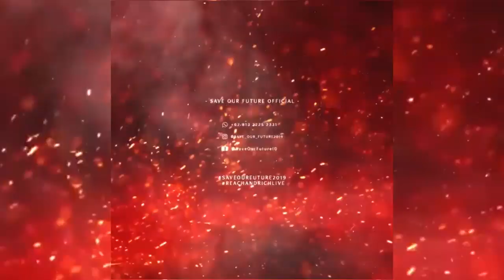SAVE OUR FUTURE 2019 - Press Confrence // 29 July 2019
Ketika solo memiliki Rock in Solo, Sulawesi memiliki rock in celebes, Kalimantan memiliki kukar rockin fest, akhirnya jawa barat memiliki juga event kebanggaan daerahnya yaitu SAVE OUR FUTURE Rockin Fest

kali ini Borderless Scene berkesempatan untuk meliput kegiatan press confrence / Konfrensi Pers dari event Save Our Future 2019 tersebut yang diselenggarakan di Ngopi Doeloe Cafe yang bertempat di bilangan jalan cibeureum kota bandung, pada 29 july 2019

Save our future sendiri merupakan suatu event yang diselenggarakan regular setiap tahun, namun di tahun 2014 sempat vakum karena satu dan lain hal, akhirnya di tahun 2019 mulai bangkit kembali berkat tekad Angga dari Orion Event Organizer untuk membangkitkan kembali pergerakan pendirian suatu pergerakan event/gigs di kota bandung, akhirnya ditengah jalan andika dari Reach & Rich Artist Management tertarik untuk berkolaborasi untuk membesarkan api semangat yang ada sehingga untuk mempergila event ini pihak reach n rich mendatangkan band import dari beberapa negara seperti Kandarivas (Experimental Grindcore from Japan), The Shapers (Punk Band From Singapore), dan No Rest For The Weary (Deathcore Band from Singapore)

Dalam press confrence ini, telah datang juga pihak2 yang terlibat dalam pembuatan event Save Our Future ini yaitu:
1. Angga (Orion Event Organizer)
2. Mochamad Andika (Rich & Rich Management // Revenge The Fate & Rocket Rockers Manager)
3. Om Bay (Djarum Super Music)
4. Kang Iyai (Sir Iyai Vocalist)
5. Mbenk (Stand Here Alone's Bassist & Vocalist)

Save our future ini rencananya akan terdiri dari 2 panggung, yaitu panggung utama bernama Save Our Future Stage dan panggung sekunder bernama Orion X Reach & rich stage, yang akan dipakai oleh 34 line up maut yaitu:
1. Jasad
2. Revenge The Fate
3. Scimmiaska
4. Turtles jr
5. Turbidity
6. The Bollocks
7. Xtab
8. Sir Iyai
9. Sufism
10. Bye bye bunny
11. Noise damage
12. Pascodex
13. Poisonnova
14. Konfliktion
15. Sethos
16. Ashtarothum
17. Soul eye
18. Pemberontak
19. Growlmurder
20. Flame of hate
21. Epigraph
22. Handy hadiwikarta
23. Disinfected
24. Kandarivas
25. The Shapers
25. Kala
26. Low Dick
27. Stand Here Alone
28. No Rest for Weary
29. Orkes Squad
30. Sleepy Head
31. Octopus
32. Goredath
34. Silence From Within